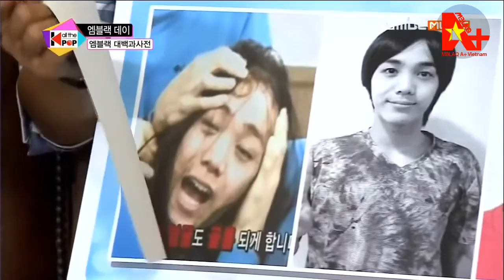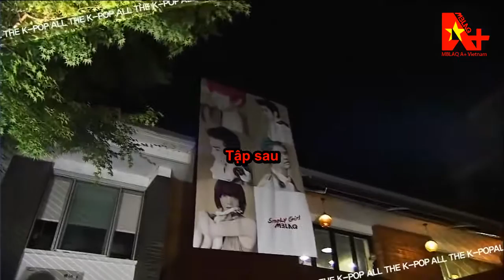[Vietsub] All the K-POP MBLAQ E01 130716 MBC Music [AplusVNTeam]